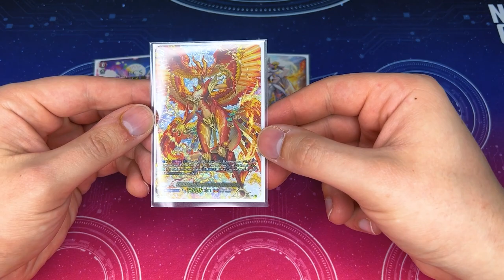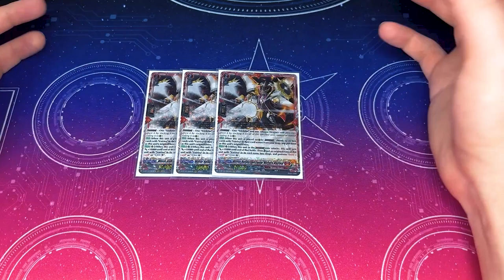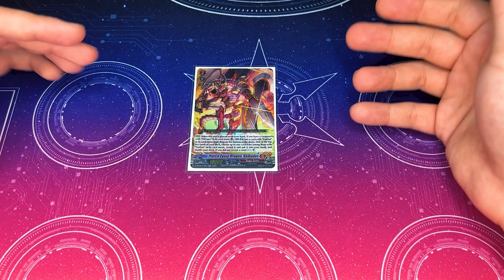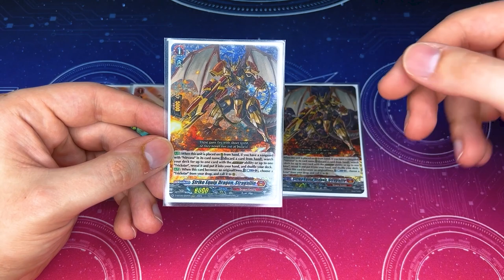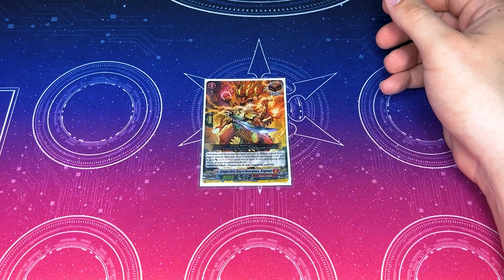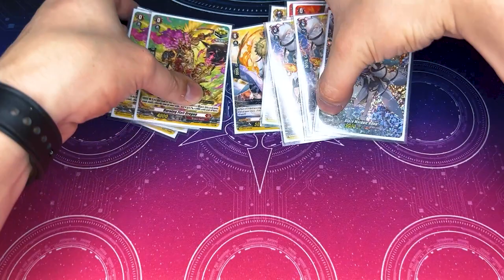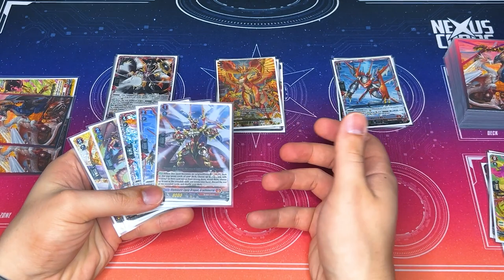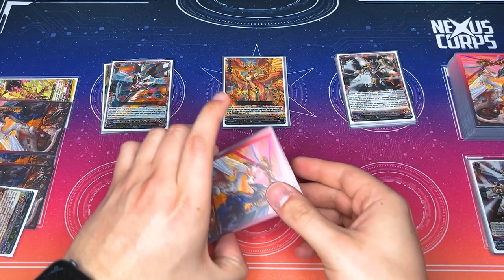Mirrors Vairina! Nirvana Jheva Deck Profile! (D-BT10) | Cardfight!! Vanguard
WE FINALLY GOT COUNTER CHARGE IN X-OVERDRESS!!! Here's Richard's updated Nirvana Jheva Deck Profile. Enjoy!

Pokémon Diamond and Pearl- Eterna City (Lofi Remix)